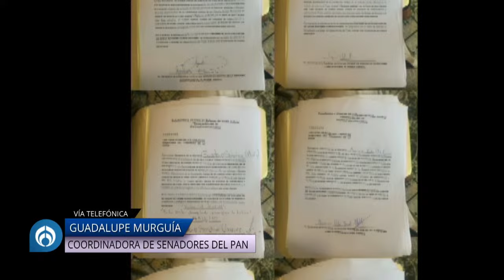Panista asegura que Morena quiere comprar votos en el Senado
Guadalupe Murguía, coordinadora de los senadores del PAN, expresó que la semana pasada todos los panistas se comprometieron con la ciudadanía para ir en contra de la reforma judicial. Sobre Miguel Ángel Yunes dijo que lo que saben es que se presentará en la reunión del grupo parlamentario el día de hoy, por lo que sabrán si mantendrá su promesa con la ciudadanía.

Grupo Fórmula